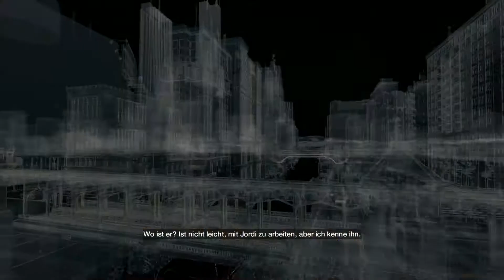Walktrough: Watch_Dogs - Nicht der Pizzamann #10 [DE | 2K]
Watch_Dogs - Die Erinnerung

Die Pizza ist da!!!
... Naja fast :D

Schmeckt ein wenig nach Blei und sehr viel Pulver.
Wems schmeckt ... guten Hunger!

Grafikeinstellungen:
Auflösung: 2560x1440
Texturen, Details, Schatten,...: Ultra
Kantenglättung: 2xTXAA
Zielhilfe: Nein

Du möchtest wissen was für ein System verwende?

Videoinfo
Auflösung: 2560x1440p
FPS: 30
Datenrate: 20000kbps
Audio: 192kbps